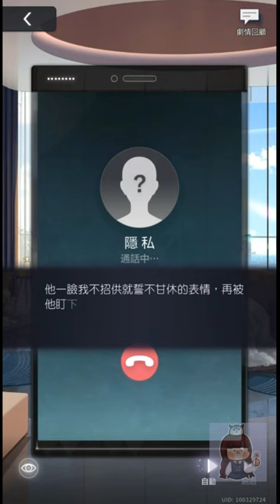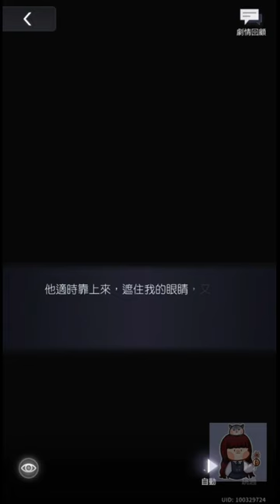【A+】未定事件簿_思緒故事 陸景和-周年慶限定SSS浮願相依（全）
歸心之所（三周年周年慶活動） - 活動思緒

看來最近飲食清淡之後就連看男人的眼光也清淡了
看著那胸肌腹肌我居然內心毫無波動. （深思

至於撫心探意
打從一周年後我就是個無課黨，然後晶片全拿來保底抽這張了
升星基本上是不可能的（有這本錢的話我就拿來抽滿四張了）
除非看升星道具有沒有別的取得途徑或等明年看有沒有複刻
反正今年不可能~